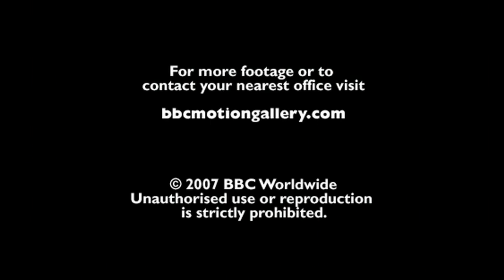BBC Motion Gallery - Life in the Blue (ᴴᴰ) 1080p_(FullHD)